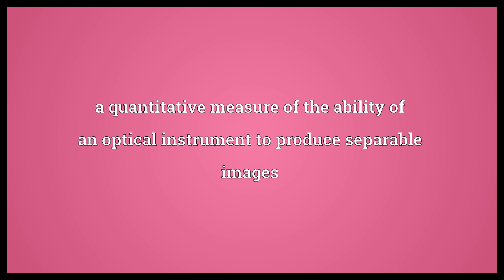Resolving power Meaning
Video shows what resolving power means. a quantitative measure of the ability of an optical instrument to produce separable images. resolving power synonyms: angular resolution.  Resolving power Meaning. How to pronounce, definition audio dictionary. How to say resolving power. Powered by MaryTTS, Wiktionary